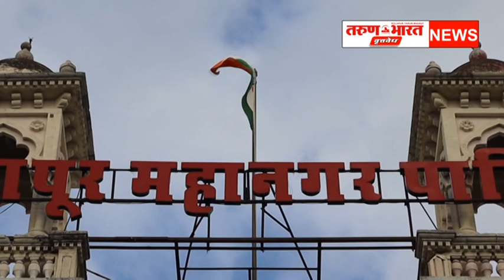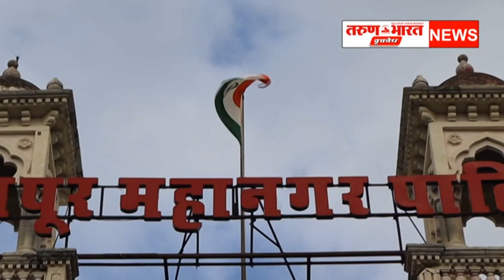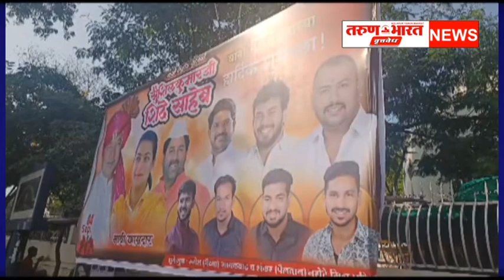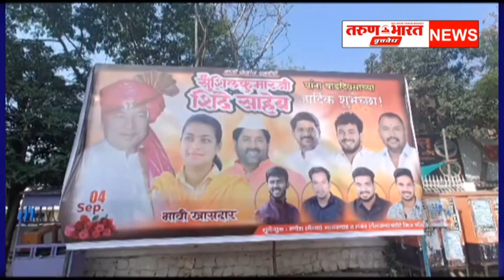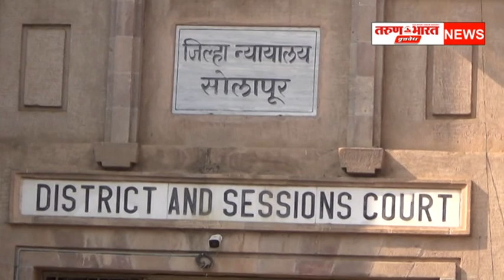01 सप्टेंबर 2023 सोलापूर जिल्ह्यातील संपूर्ण घडामोडी